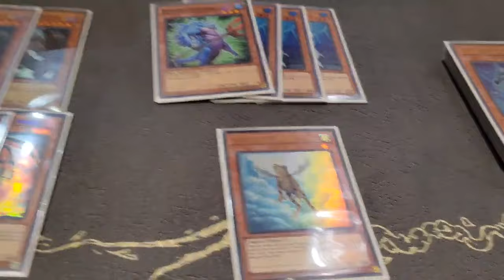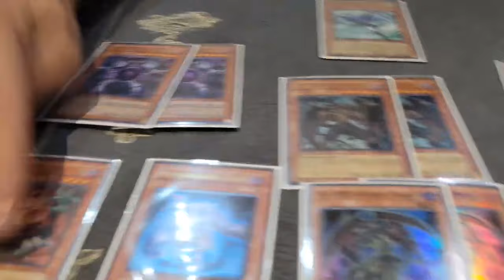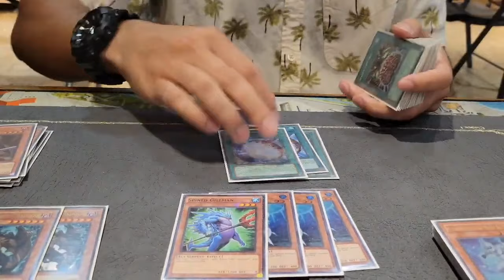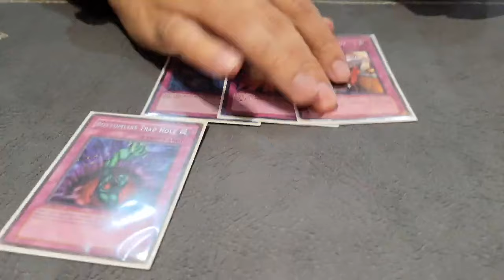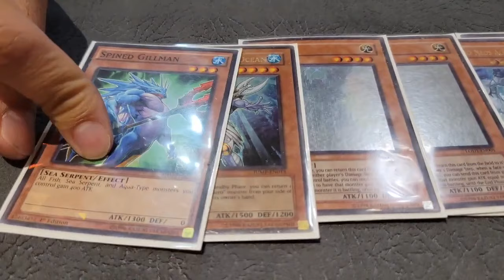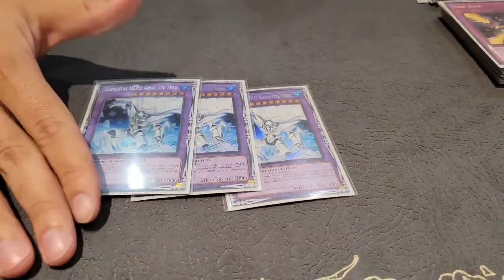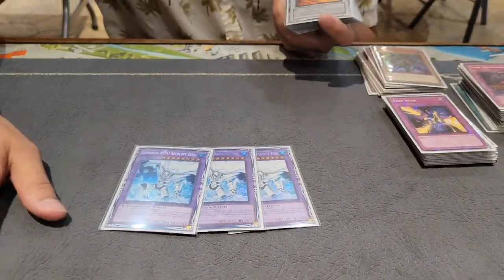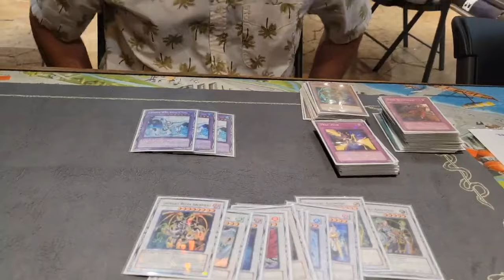Yu-Gi-Oh! Diva Hero/Smoke Screen Edison TOP 4 Place Mostly Max Rarity Deck Profile (Derick Garcia)